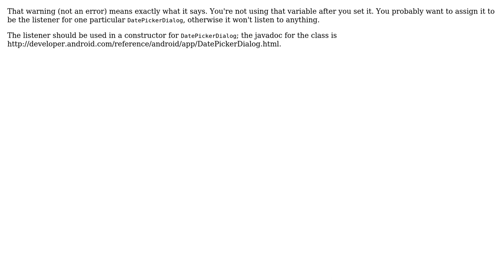DatePicker variable "is not used"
With thanks & praise to God, and with thanks to the many people who have made this project possible! | Content (except music & images) licensed under CC BY-SA | Music | Images & others | With thanks to user user3912157 user Dawood ibn Kareem and the Stack Exchange Network Trademarks are property of their respective owners. You are responsible for your own actions.